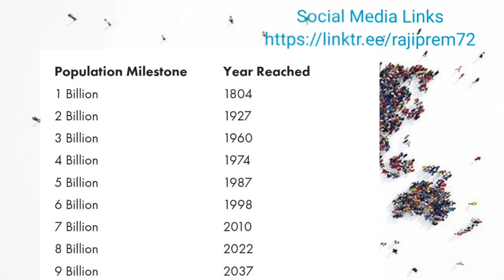உலக ஜனத்தொகை - ஒரு சுவாரஸ்யமான புரிதல் | Raja Yoga Series #599 | 13 Aug 2022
உலக ஜனத்தொகையை வேறொரு பார்வையில் இந்த காணொளியில் ஆக்கு தெரிந்து கொள்ளலாம்.

Zoom Meeting Link*
Meeting ID: 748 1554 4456
Passcode: OmShanti
🕰 *REGIONAL TIMING EVENING*
🔆UK: 12.15pm
🔆Europe: 02.45pm
🔆India/Srilanka: 05.15pm
🔆Malaysia/Singapore :
     07.45pm
🔅Dubai, UAE: 03.45pm
🔅Australia Sydney: 09.45pm

Books:
Selected Bed Time Stories  in Tamil from our Premanandhan Narayanan YouTube Channel is available in book Format in English to be read at Amazon.You can read it for FREE  if you have an Amazon Kindle Account.

Jobs:
Are you looking for a job? Join our Jobs Corner Telegram Group.
Note :- Install Telegram app from Google Playstore. Joining this group is absolutely Free

By joining this link people can see Yennam Pol Vazhvu 30 seconds video 1 day before from the rest of the world. Feel free to check out the above link.